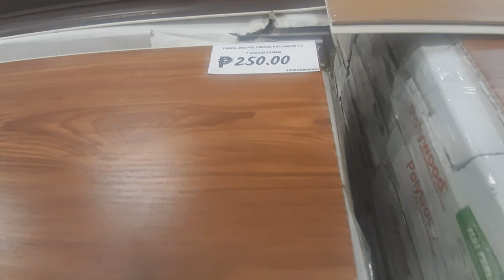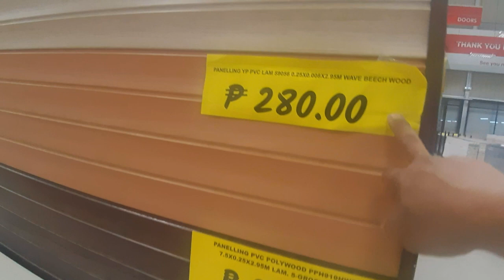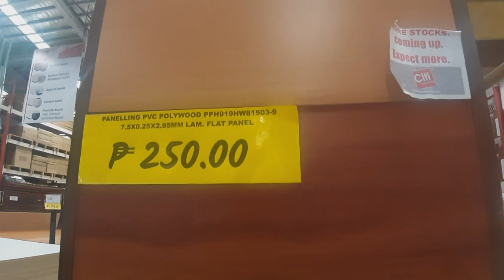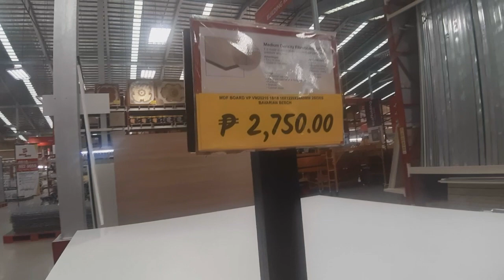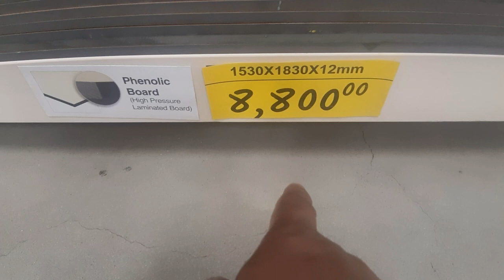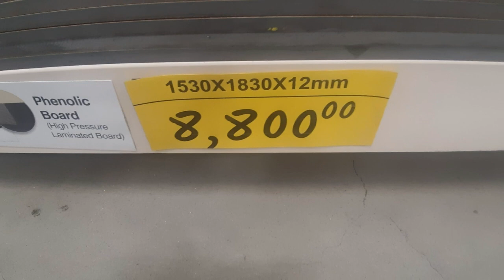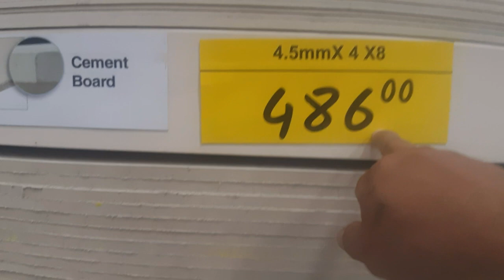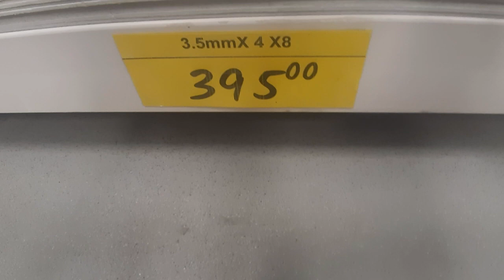PLYWOOD/BOARD AND PVC panelling and wall cladding LATEST PRICE AND DESIGN citi hardware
good morning again mga boss canvass update na nmn po tayo plywood penolic board at iba pang klase ng board ang ipapakita ko sa inyo panuurin po natin at alamin ang latest price at design at sana ay makatulong po ito sa inyo salamat at ingat po tayo lagi.